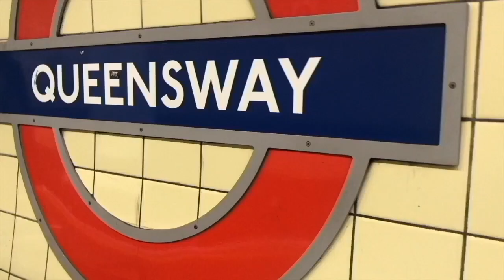BPD and Relationships